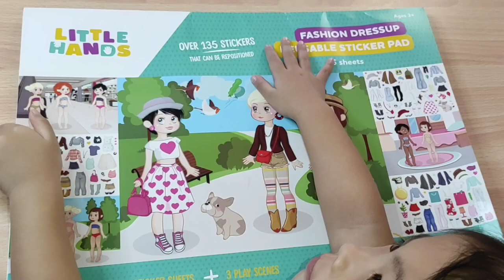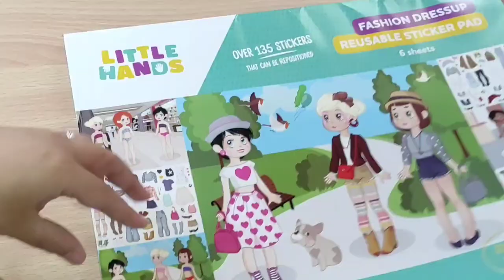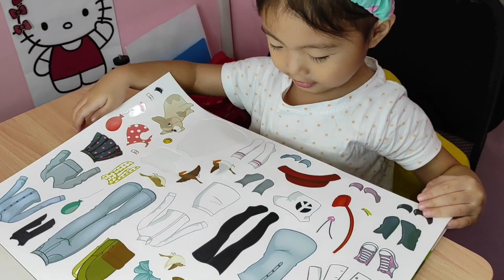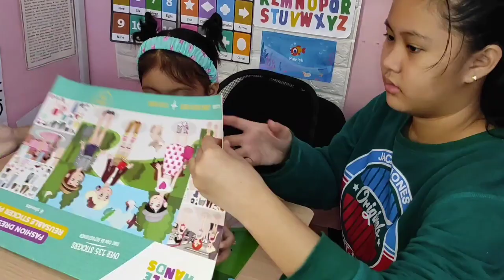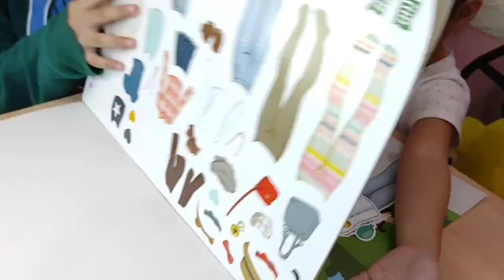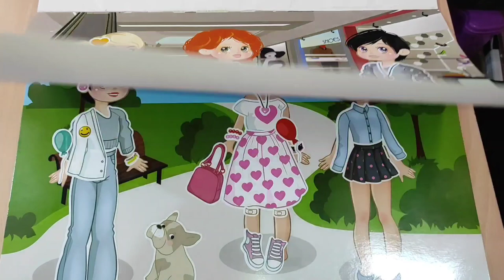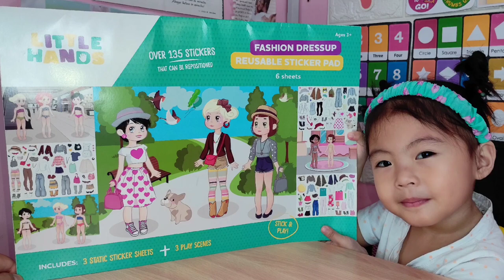FASHION DRESS UP REUSABLE STICKER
Dress-up encourages creative thinking and communication skills. It also helps kids practice language development and their social skills.

Preschool age kids are not known for having a lot of self-regulation skills but dress-up play can help with this skill.